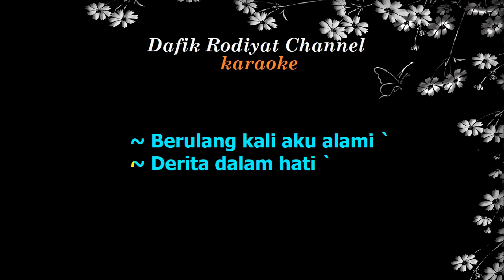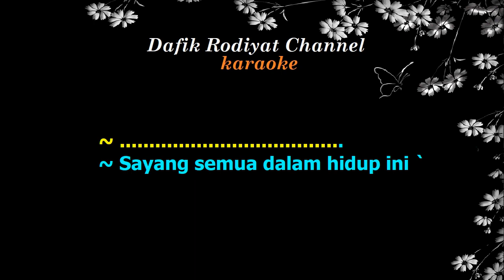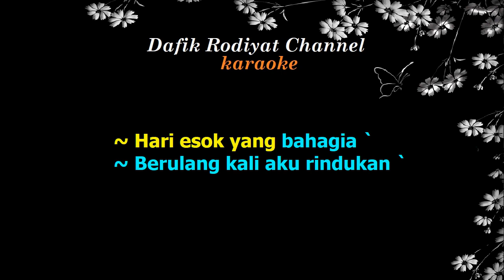Cobaan Hidup (Karaoke) Koes Plus Nada pria/ Cowok/ male key D